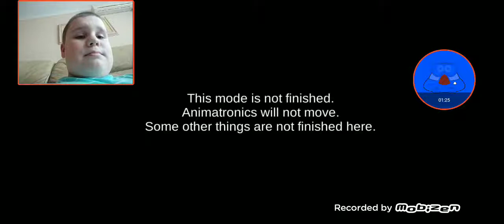Fnaf Vr Android 0.0.3.5 | Night 1 Is Back!!!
We forgot 0.0.2 😨. Its okay. Sorry But It Looks Like I'm Gonna Do A reaction😞